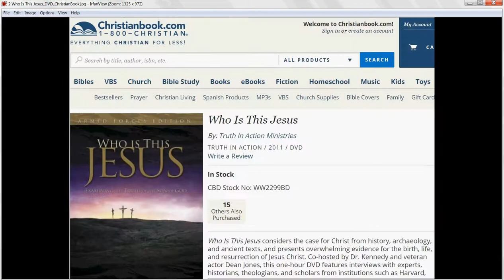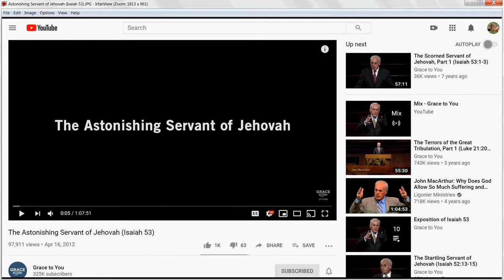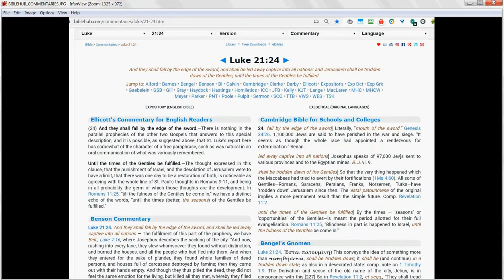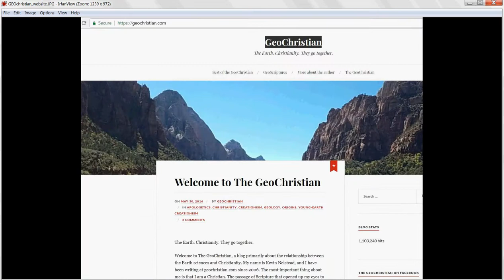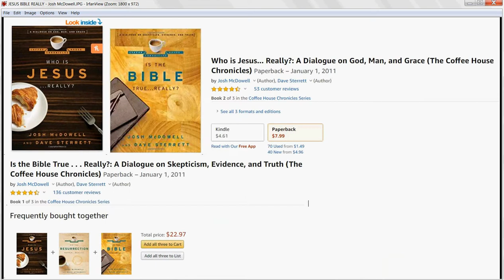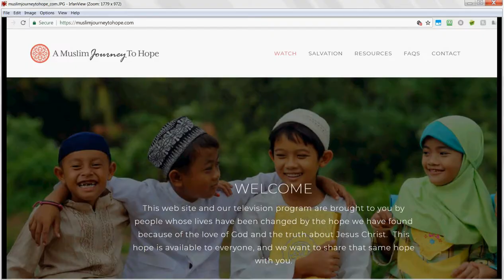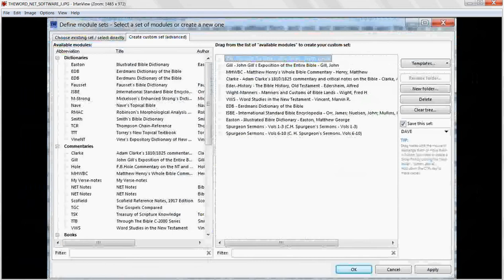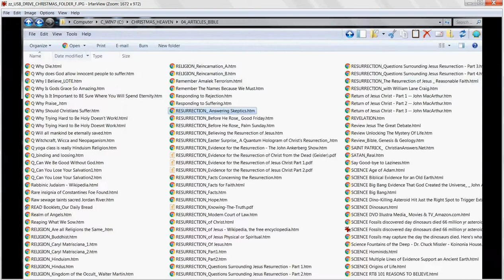CHRISTIAN RESOURCE LIST = CLICK LINKS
WATCH FULL SCREEN --This is a quick video (screenshot) list of some of my FAVORITE CHRISTIAN BOOKS AND VIDEOS ** CLICK LINKS (below)
I can post mail you my Christmas USB drive if you want (use my INSTAGRAM or FACEBOOK contact) USB has audio, pic, pdf, video, and articles for EVIDENCE and SALVATION -- copy from and start your own USB version to give away to friends and family.
** DAVE's LISTEN OR DOWNLOAD (click below)
** CREATE YOUR OWN CHRISTMAS USB DRIVE TO GIVE AWAY = DOWNLOAD CHR## (folders) --- CHR ## AUDIO FOLDERS SHOULD BE DOWNLOADED AFTER HOURS
** CONTACT DAVE STRONG **
** MORE RESOURCE LINKS **
THE WORD BIBLE STUDY SOFTWARE
THE LIFE OF JESUS (Henry Ian Cusick Gospel of John) DVD
JESUS OF NAZARETH (Robert Powell) DVD
SIGNATURE OF GOD / LA FIRMA de DIOS (Spanish) - Grant Jeffrey
WHO IS THIS JESUS DVD James Kennedy, Dean Jones Youtube Amazon ChristianBook.com
PATTERNS OF EVIDENCE THE EXODUS - Timothy Mahoney DVD book
THE CASE FOR CHRIST (MOVIE) DVD (personal story) - Lee Strobel